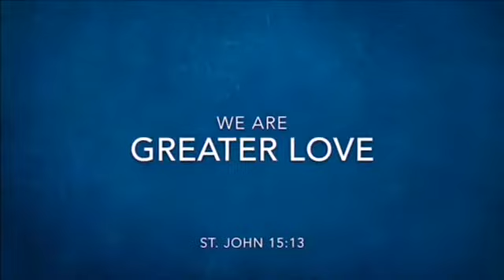Lord’s Day Celebration - 09/13/20